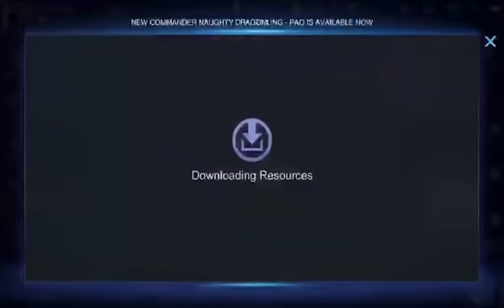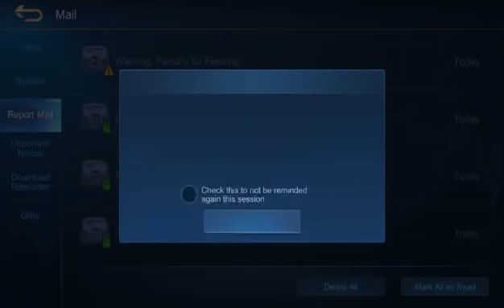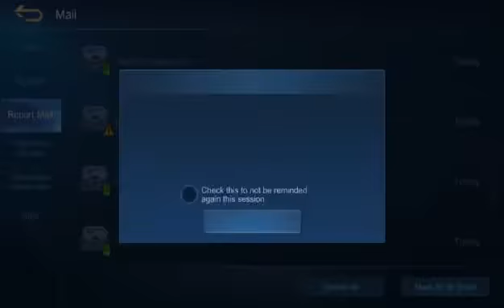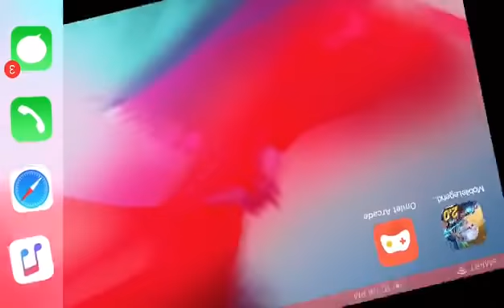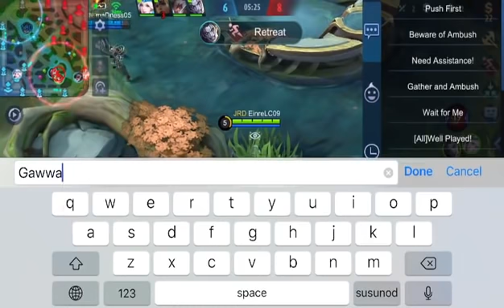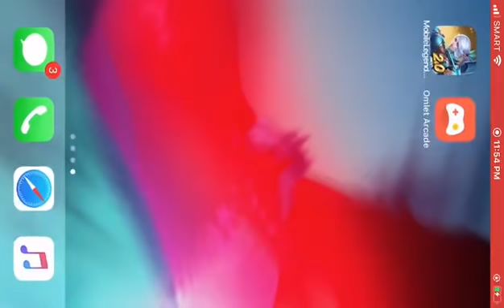MOBILE LEGEND TUTORIAL | Part 4 | Clarnie Vlogs